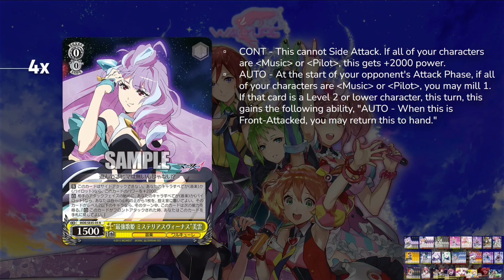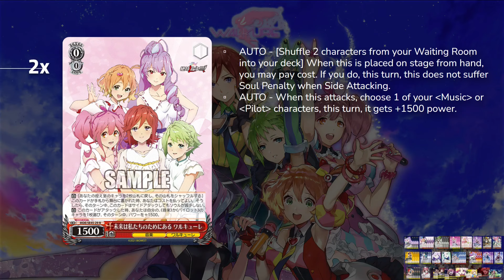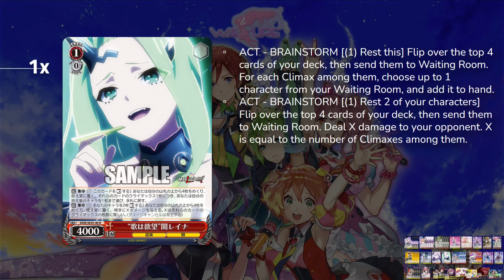スクレボ's 7-0 BCF Macross Delta! - Deck Tech